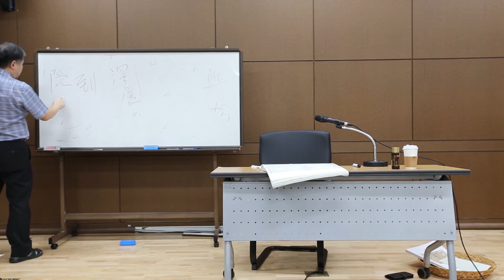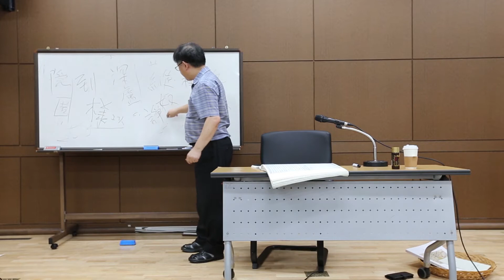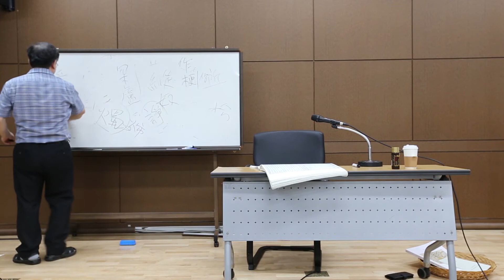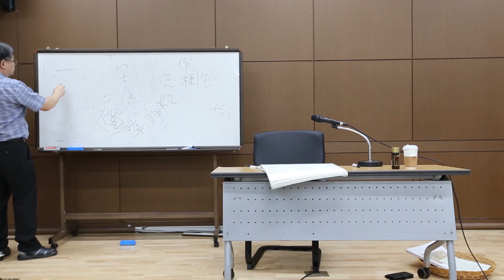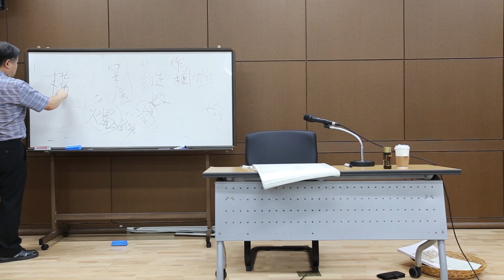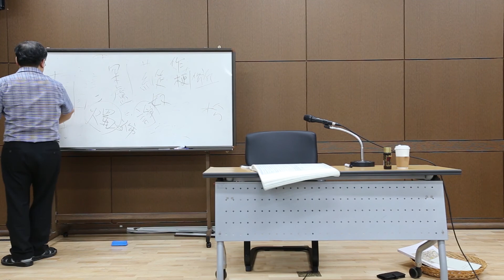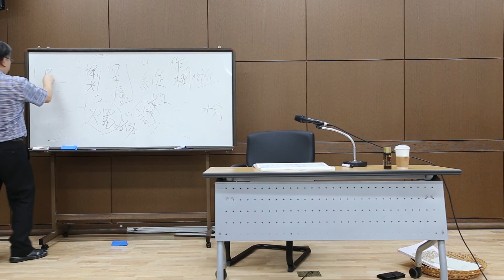대구 옻골 慶州崔氏 百弗庵 고문서 강독(2019.08.30)_3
원정 초본.전사본(原情 草本/轉寫本)
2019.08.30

안승준(安承俊) 박사(한국학중앙연구원 장서각 고문서연구실장)